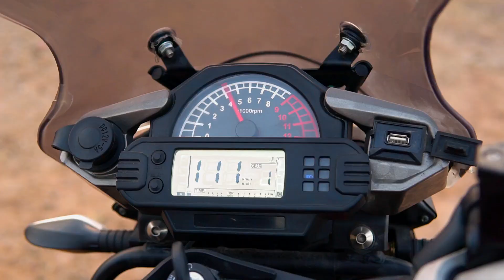Gadani Ship Breaking Yard | RX3 | part 1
Road prince RX3

Malik waqas Travel Vlogs
Motovlogging
follow me on :
drone​​ shot by Malik Waqas